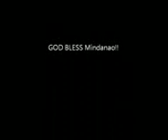Klusing Tym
Closing time performed by Nordic Discovery Crew 2012